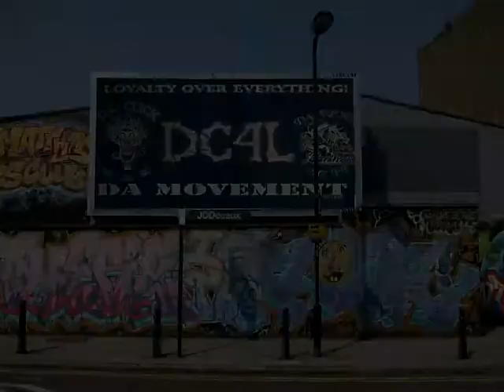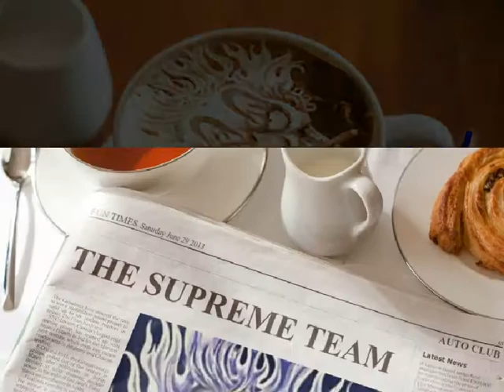DA CLICK FAMILY !!!